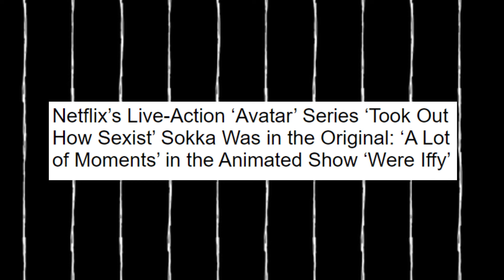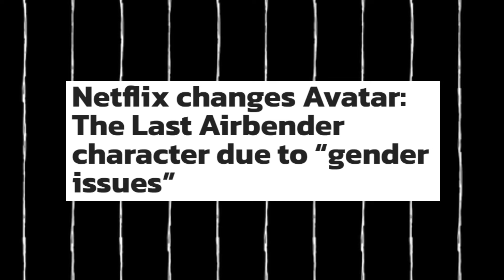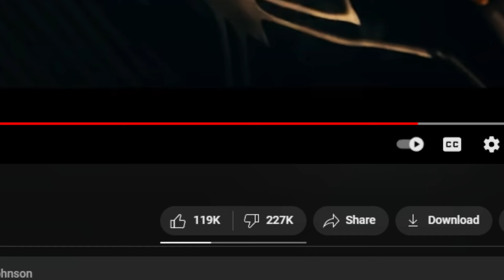Psycho-Synopsis: Avatar gets BENT, Suicide Squad FLOPS, Madame Web in TANGLES!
Welcome back to your weekly therapy! From Netflix's Avatar Series Changes to Madame Web's Backlash and Suicide Squad: Kill The Justice League's Batman Controversy. Analyzing Fan Reactions, Industry Choices, and Impact on Storytelling. Uncover the Echo Chamber Effect in Entertainment Decision-Making!

Know someone who might like the channel? We do accept referrals!

Check out some merch fit for an evil mastermind at Evil Laboratory.

Send stuff to us:
Gothic Therapy
5404 Whitsett Ave. #49

Outro music adapted from: They Come At Night by Shane Ivers

00:00 Introduction
00:30 Netflix Avatar
06:10 Suicide Squad
12:04 Madame Web
17:25 Diagnosis of the Week